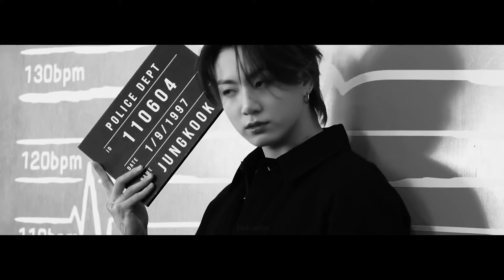BTS EDIT [ Concept Love Criminals ]